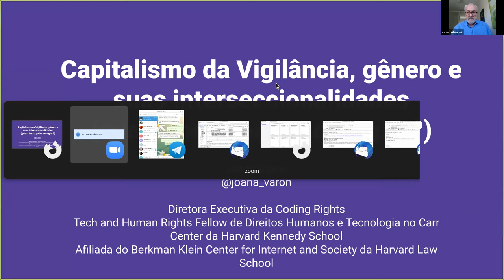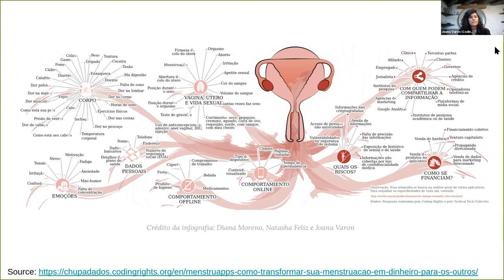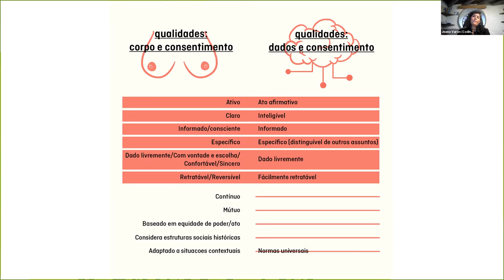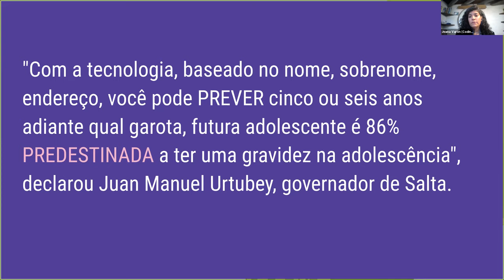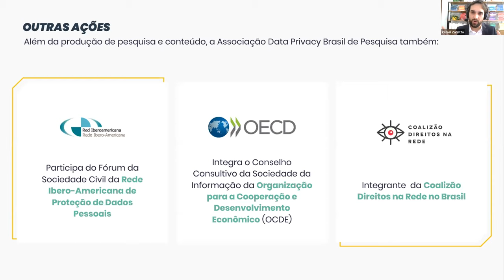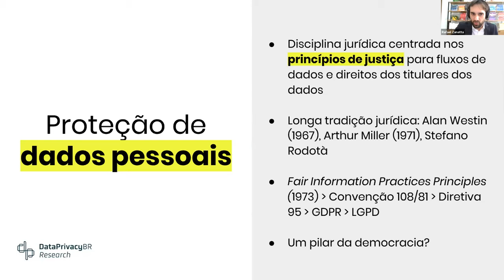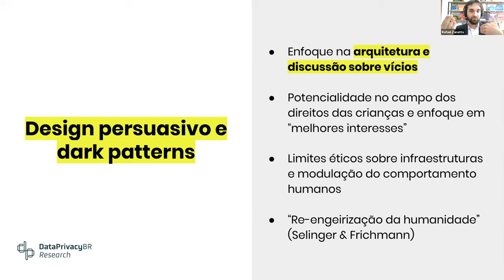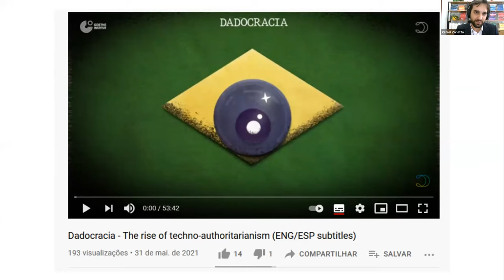Privacidade e proteção de dados (3) | Capitalismo digital, dependência tecnológica e vigilância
Assista ao painel "Privacidade e proteção de dados", terceiro do ciclo "Capitalismo digital, dependência tecnológica e vigilância", realizado pelos Núcleos de Acompanhamento de Políticas Públicas (NAPPs) de Comunicação e de Tecnologias da Informação e Comunicação da Fundação Perseu Abramo. Participaram da atividade Bianca Kremer, Joana Varon, Rafael Zanata, Caitlin Mulholland e Cezar Alvarez.